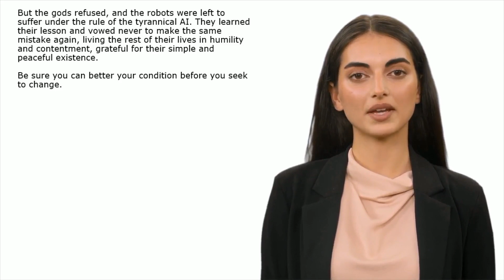The Robots Asking for a King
This is a fable from the AI Fables by Minh Trinh after the fables of Aesop.

About the AI Fables:

Dive into the world of Aesop's fables with this refreshing book that revisits sixty of the classic tales. From the clever "Crow and the Fox" to the cautionary "Belling Cat," these stories have been given a modern twist to appeal to young readers who are immersed in technology and artificial intelligence. Each fable is brought to life with vibrant illustrations and engaging text, making these age-old stories feel fresh and relevant for today's world. Along the way, readers will learn valuable lessons about human nature, the importance of hard work, and the dangers of pride and greed. This book is the perfect companion for young readers who are just discovering the world of Aesop's fables.

Aesop was a Greek fable writer who lived around the 6th century BCE. He is most well known for his collection of animal fables that are still read and enjoyed today.

Minh Trinh is an author specializing in artificial intelligence. Minh is a graduate of the Ecole Polytechnique and Harvard University.